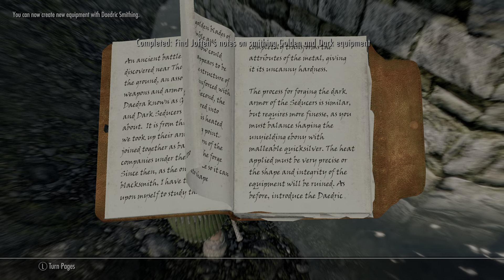Skyrim [King Olaf's Verse]